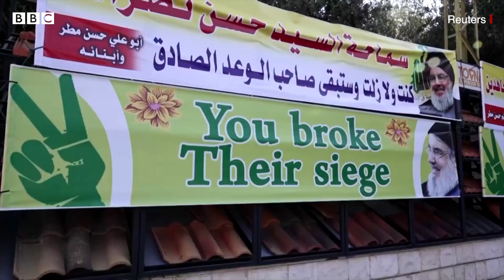Israel के साथ अरब देशों की यह क़रीबी किसके लिए चिंता है? (BBC Hindi)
तीन साल पहले तक जिसके बारे में सोचा भी नहीं जा सकता था वो अब हो गया है. अरब देशों की नौसेनाओं ने इसराइल के युद्धपोतों के साथ पहला संयुक्त सैन्य अभ्यास किया. लाल सागर में पिछले बुधवार से शुरू होकर पाँच दिनों तक चले इस युद्धाभ्यास में संयुक्त अरब अमीरात, बहरीन, इसराइल और अमेरिका ने हिस्सा लिया. इस युद्ध अभ्यास में "नेविगेशन की स्वतंत्रता सुनिश्चित करने में मदद के लिए" बोर्डिंग, तलाशी करने और नियंत्रण करने की रणनीति पर काम किया गया. अमेरिकी नौसेना सेंट्रल कमांड ने कहा कि ये प्रशिक्षण "इसमें भाग लेने वाले सुरक्षा बलों की समुद्री टीमों के बीच सूचना के आदान-प्रदान को बढ़ाएगा."

रिपोर्ट: फ्रैंक गार्डनर
आवाज़: विशाल शुक्ला
वीडियो एडिटिंग: रुबाइयत बिस्वास